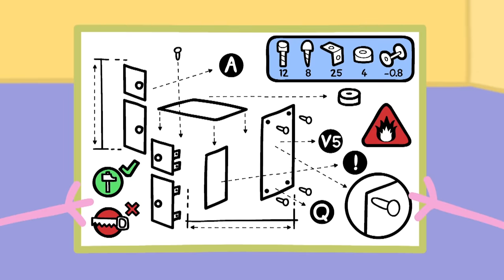Daddy Pig And Mommy Pig Jump From A Plane 🐷 🪂 Peppa Pig Official Channel 4K Family Kids Cartoons